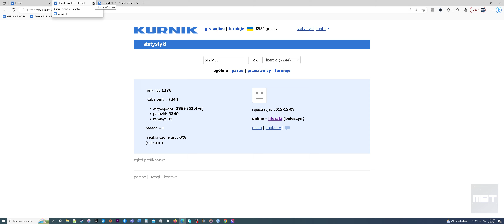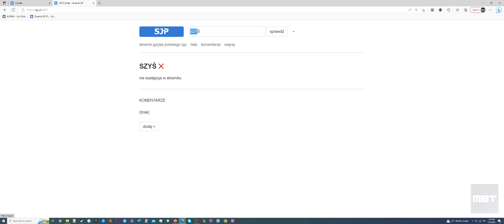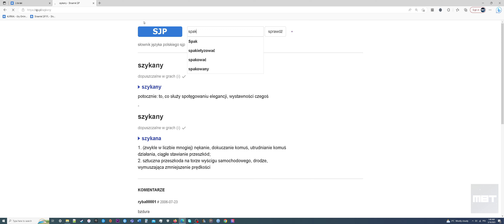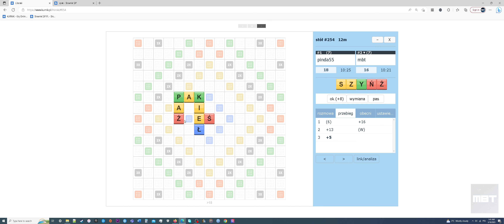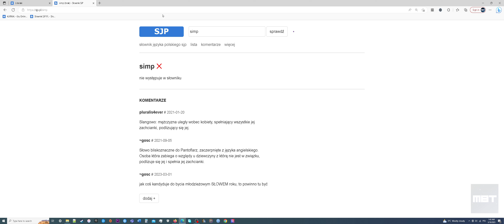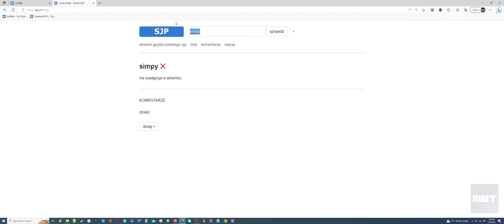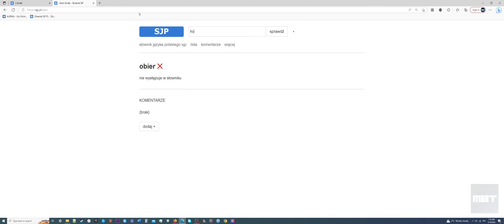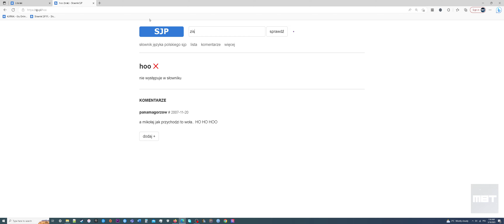Kurnikowe Literaki (Scrabble po Polsku) 2023 03 18 01 37 55